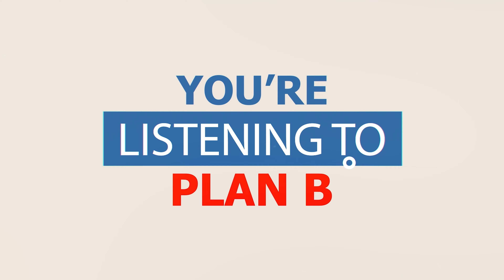PLAN B - FREEMASON EPISODE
Aziz Tayabali, a Muslim member of The Zetland in The East Lodge, is a freemason who served for two years as Worshipful Master in 2019. He discusses the history and myths of Freemasonry, as well as the masons' beliefs.

Listen to the full Plan B podcast on Spotify.